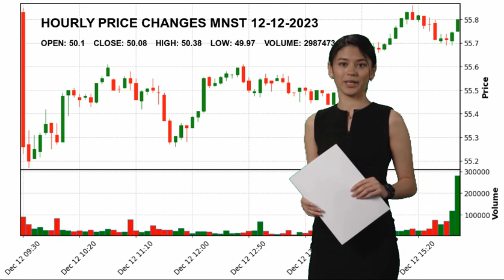Monster Beverage Corporation MNST Stock Price Analysis Today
Monster Beverage Corporation MNST Today.
December 12 Monster Beverage Corporation Hourly Price Changes of Monster Beverage Corporation, which closed yesterday at $50.08 and started the day at $50.1.
Monster Beverage Corporation reached maximum $50.38 today. And the lowest stock price was $49.97 .
Beverages - Non-Alcoholic Consumer Defensive Mr. Rodney Cyril Sacks H.Dip.Law